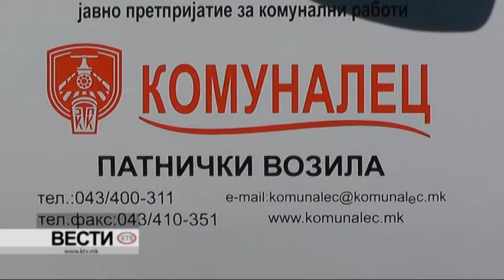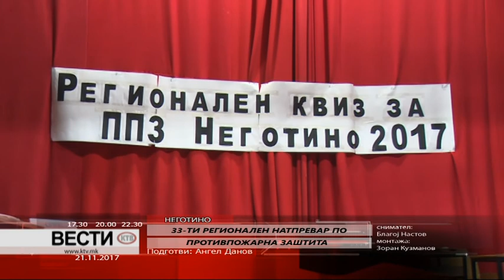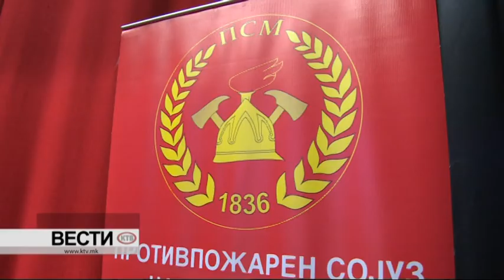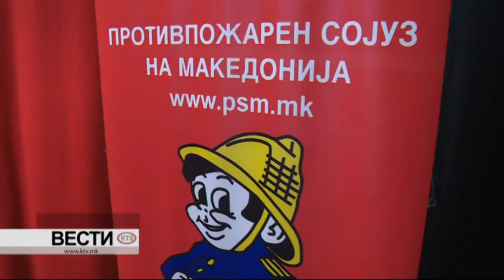КТВ ВЕСТИ - ВТОРНИК 21.11.2017